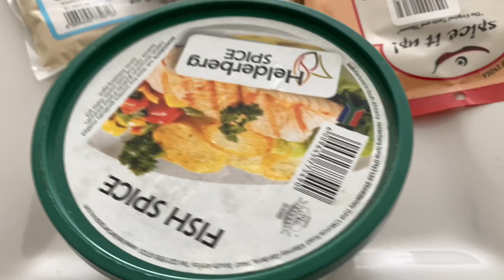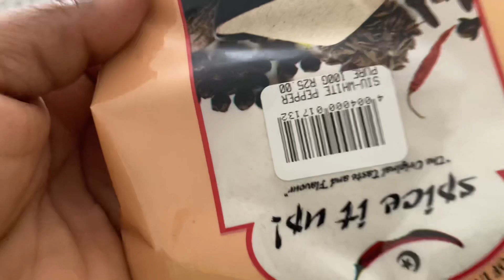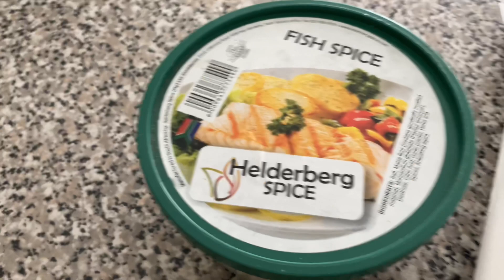3 Ingredients pour une Meilleure Marinade de vos Poissons// Recette d’assaisonnement de poissons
Coucou 👋 la famille j’espère que vous allez bien Merci,je vous partage des bon astuces pour l’assaisonnement de vos poissons,j’espère que la vidéo vas bcp vous plaire abonnez-vous ,aimé like 👍 là video ,activé votre cloche 🛎 pour être notifié de nos future vidéo,laissez moi vos commentaires ça me fera un grand plaisir,🙌🙌👌